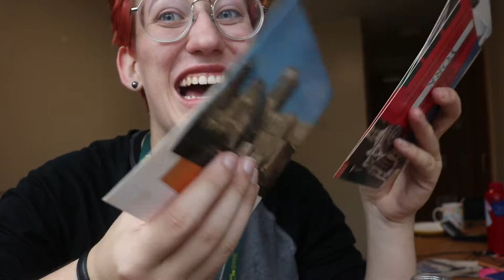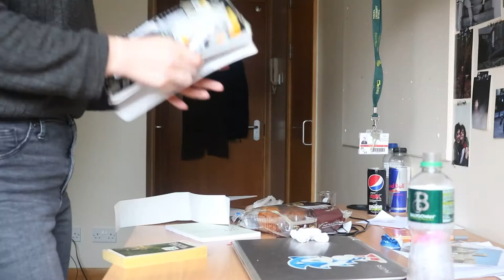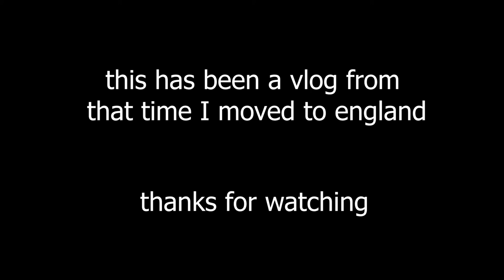that time I moved to the UK... week 1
Hello, this is a video that I filmed a year ago when I started studying abroad. I never finished editing because motivation and time was hard to find. But here it is a year later!